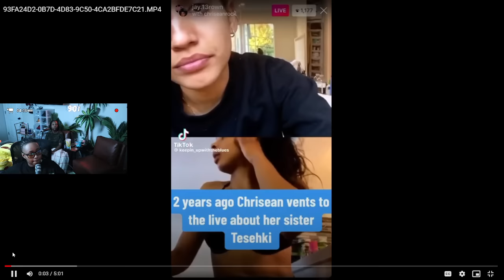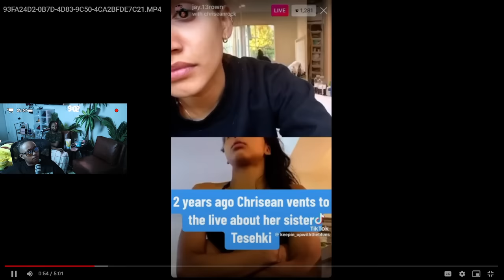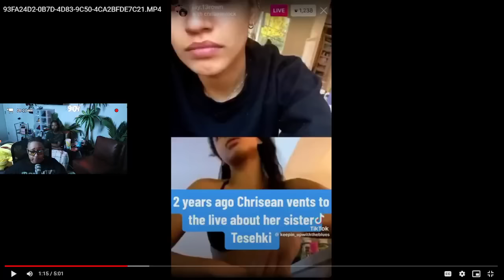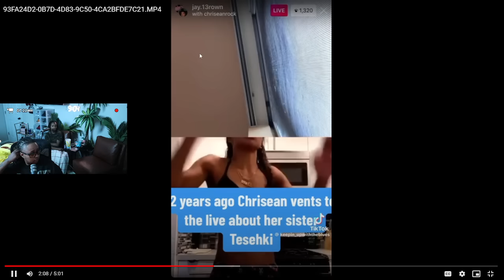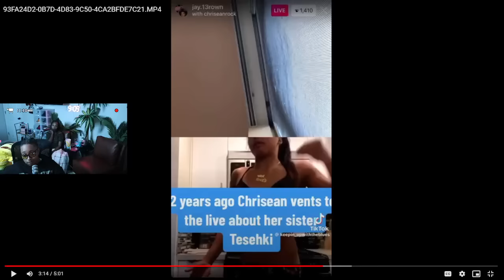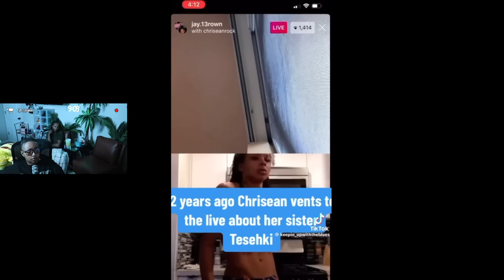Chrisean THROWBACK she went LIVE and spoke about TESEHKI being jealous of her 😱😬